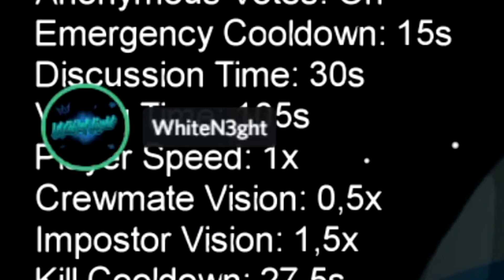Wenn Cleane Kills Crewmates verwirren | Among Us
Wenn Cleane Kills Crewmates verwirren

Moin liebe Freunde,
heute gibt's ein weiteres Among Us Gameplay aus dem letzten Livestream. Wie ich mit einem Kill einen Crewmate verwirrt habe, seht ihr in diesem Video.

Euer Tobi!